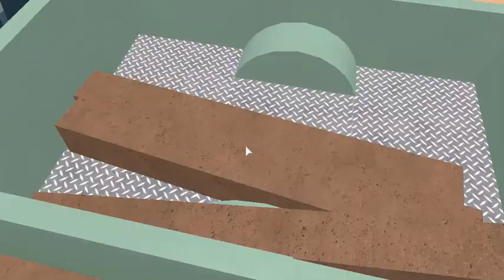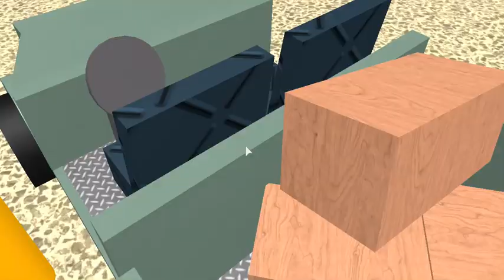lumber tycoon 2:how to get alot of money